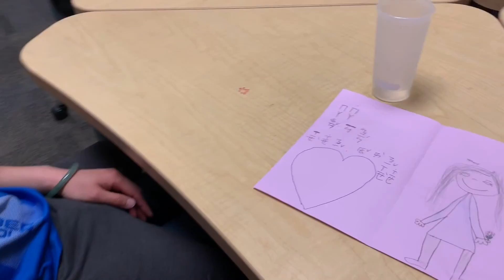20190512 母親節Tiffany在慈濟